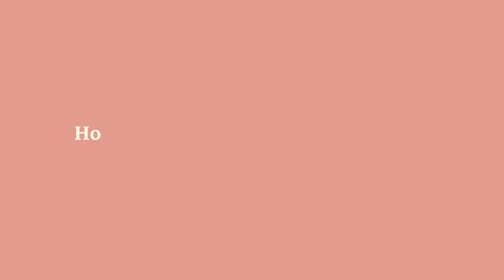How Does Addiction Affect Your Life? | Stefan Milosevic | First Session Resources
Stefan Milosevic is a Registered Psychotherapist located in the GTA, Ontario.

Stefan specializes in trauma, anxiety, mindfulness practices, depression coping skills, sleep issues, panic attacks, thought restructuring and more.

Therapeutic Styles:
Cognitive Behavioural Therapy (CBT)
Eye Movement Desensitization and Reprocessing (EMDR)
Exposure and Response Prevention (ERP)

Book your first session with Stefan, or find another therapist that is right for you